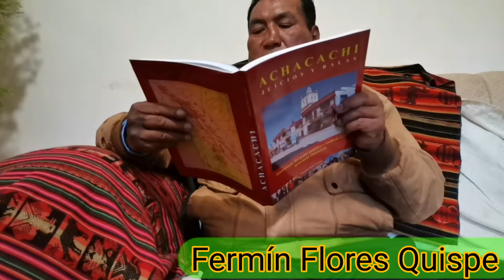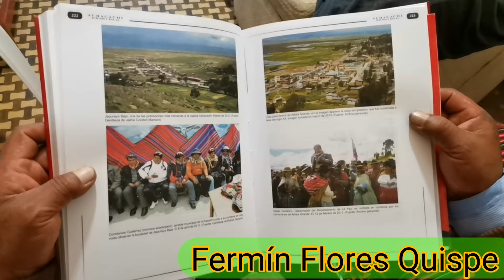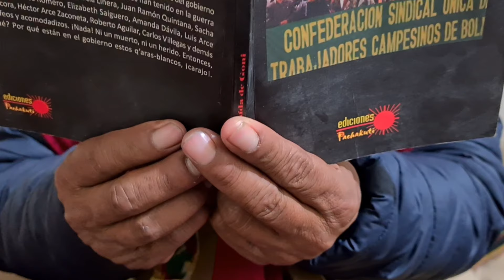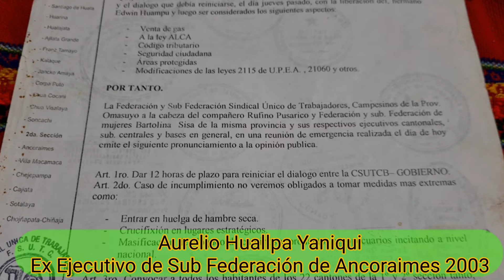Felipe Quispe Huanca "EL MALLKU"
Este día lunes 21 de junio de 2021, es un día muy especial para los pueblos de Abya Yala, en sus 5.529 años de Solsticio, Machaq Mara (Año Nuevo). Los pueblos indígenas originarios campesinos celebraremos el Willka kuti (Retorno del Sol). Es el Año Nuevo Andino Amazónico y del Chaco.

Con este segmento quiero hacer homenaje a uno de nuestros líderes Felipe Quispe Huanca, Historiador y Ex Ejecutivo de la Confederación Sindical Única de Trabajadores Campesinos de Bolivia (CSUTCB). Asimismo es Originario de la provincia Omasuyos del departamento de La Paz - Bolivia.

En el video podrán apreciar entrevistas que reflejan la lucha permanente de los pueblos indígenas en la defensa de nuestros recursos naturales renovables y no renovables, sobre la participación en la guerra del gas en año 2003 y la renuncia del Gobierno de Gonzalo Sanches de Lozada.

Estamos en tiempos de construir nuestra historia, valorar nuestros raíces.

REALIZACIÓN & EDICIÓN
Alberto Quispe Quispe

Fortaleciendo nuestra historia

contactos: 71245271

Alberto Q&Q
2021